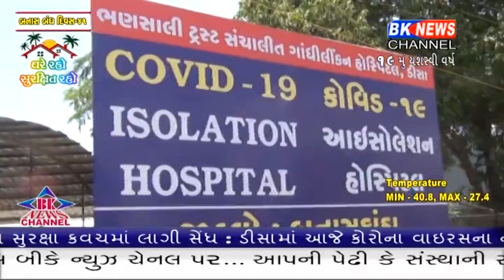ડીસામાં કોરોના 3 પોજીટીવ કેશ નોંધાયા